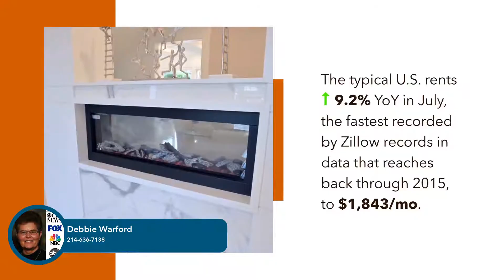Rent prices soar beyond pre-pandemic projections